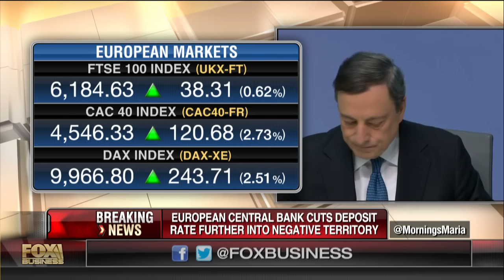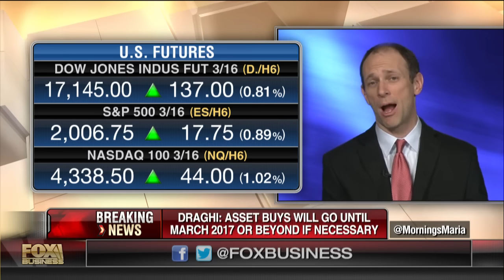Lindsey: Low interest rates buy time, but don't force structural reform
Austan Goolsbee, former Senior Economic Advisor under President Obama, and The Lindsey Group CEO Lawrence Lindsey on the fiscal reforms needed to improve the U.S. economy.